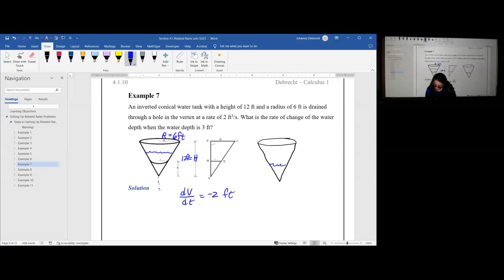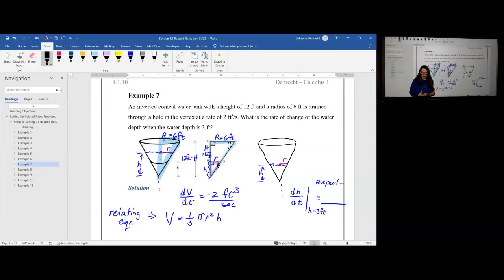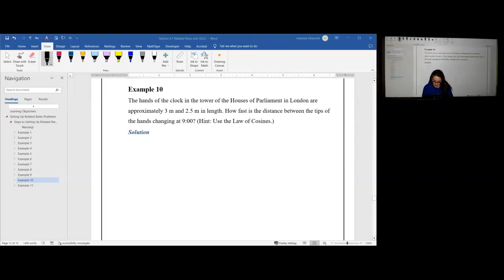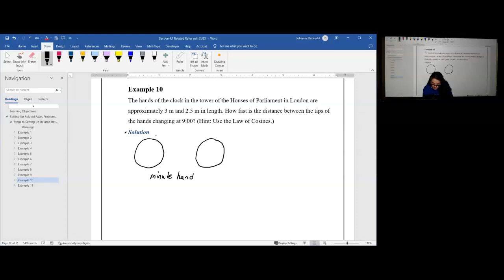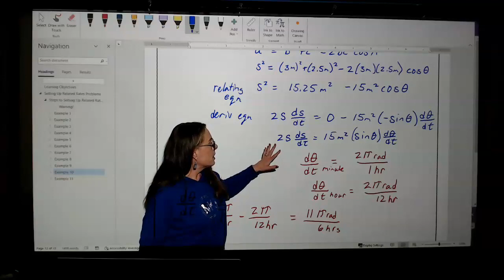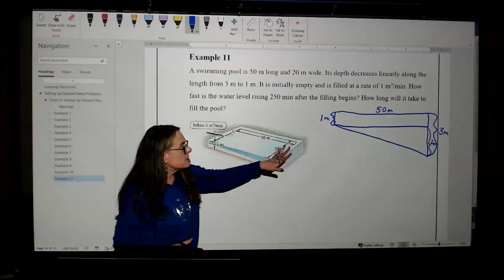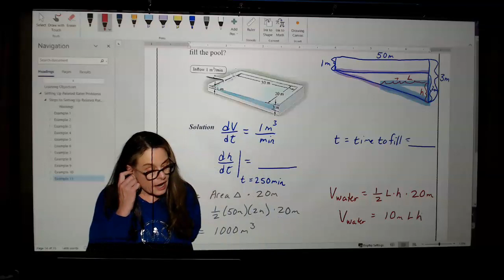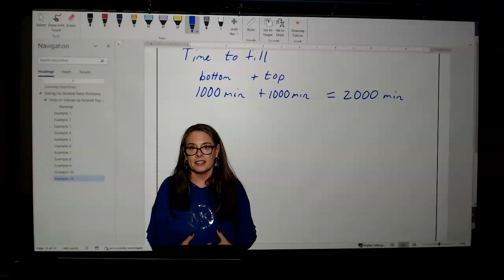OpenStax 4.1 Related Rates Part 2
There are many formulas in various fields, such as physics and economics, where one measure is related to another. For example, when heating the air in a hot air balloon, both the volume of the balloon and the pressure of the air inside will change with respect to time. When looking at the rate of change (derivative) of one measure, the rate of change of the other measure is also affected. Most of these related rates are with respect to time, as the independent variable, but it is also possible to have length or number of items made and sold, among others, as the independent variables.

This video continues the discussion on related rates and works some more difficult examples, including a fishing reel and hands on a clock problem. The method of using similar triangles is introduced and used several times.